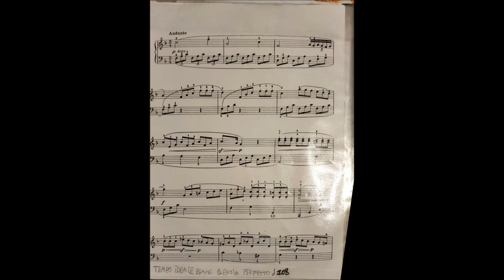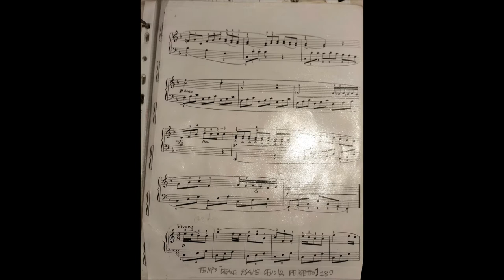organo maggiore della chiesa di ? in ? - improvvisazione 5 . :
citazione di un brano assegnatasi con aggiunta della parte del p - la perfomance in questione si svolse il 26 settembre 2016' . :/